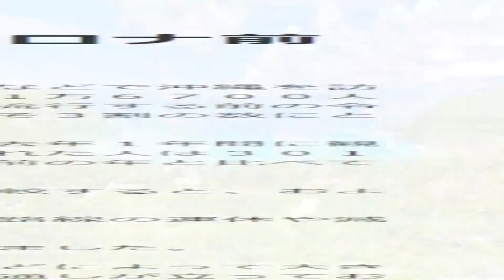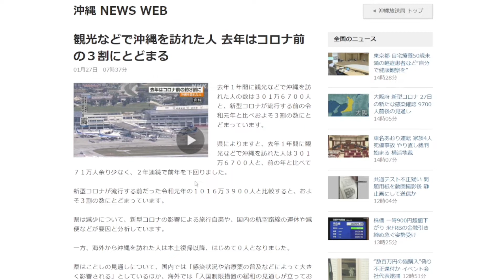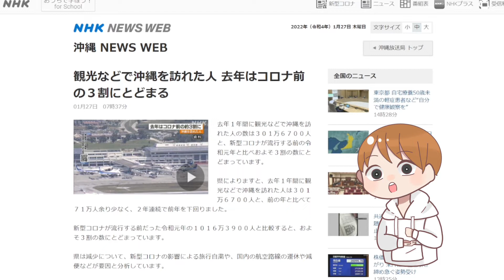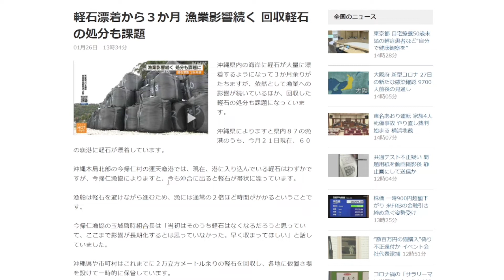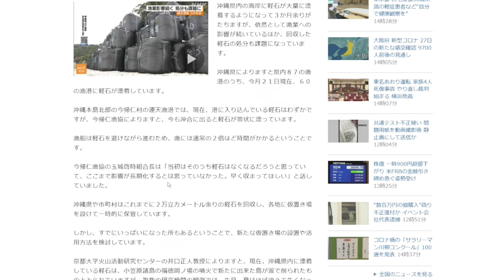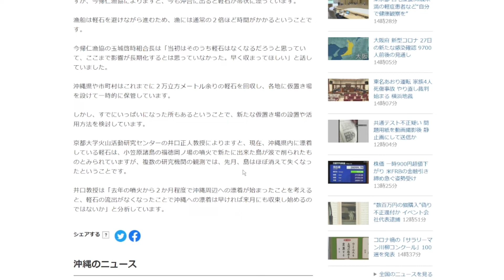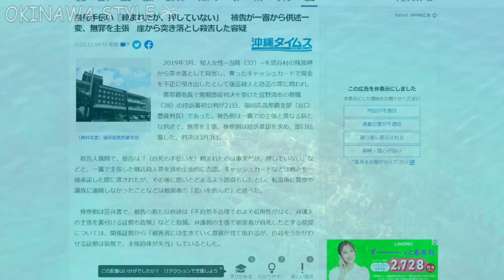【沖縄ニュース】気になる2021年度の沖縄旅行客数はどのぐらいだった？【沖縄旅行の参考に】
最近あった沖縄のニュースです。
2021年度の沖縄旅行客数にびっくりです。
みなさんの意見や感想お待ちしてます!

沖縄旅行客数の他
・沖縄の軽石問題が落ち着くかも？
・那覇市内の小中学校が爆破されるかも！？
・残波岬にて自死の手伝いをした男性とは？